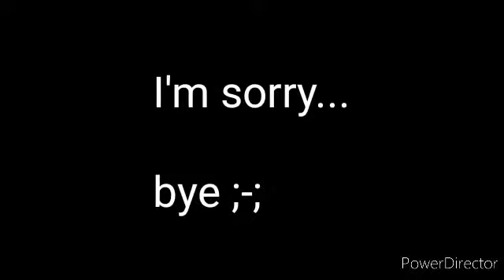HTTYD| spoof #1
Editor program:power diractor
Thumbnail made with:pixlr
Time made: 2 days